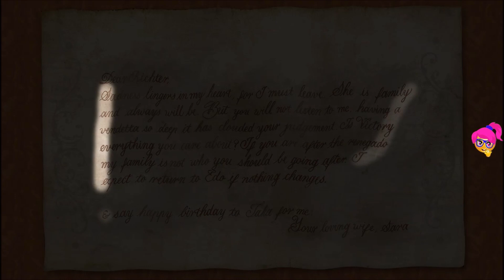Caffeine: Victoria's Legacy - Part 65 - The story of Taka's mother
​2. Good For The Soul - Asher Fulero

 ​4. Hopeful Freedom - Asher Fulero
 ​5. Recollections - Asher Fulero

 ​8. Maryandra's Waltz - Jesse Gallagher

10. Hovering Thoughts – Spence
11. New Year's Anthem - Quincas Moreira
12. Images of Tomorrow – Unicorn Heads
13. Song of Sadhana - Jesse Gallagher
14. Armchair Stellar Crossing - Puddle of Infinity
15. A Face in a Cloud - Nathan Moore

The protagonist Taka is in search of what happened to his mum, who disappeared from his life just before his 6th birthday. Ever since then, Taka has lost all memories of his past. His only memory is a little coffee house in the corner of an alley, where his parents happily brewed coffee and served customers from all walks of life. While on a plane to his mum’s homeland, he falls off the plane and mysteriously finds himself in the city of Victoria, staring at a coffee house named ‘Taka Coffee House’, the same coffee house that he remembered so fondly during his childhood. Maybe everything he thought about himself up till this point about his life has been one big li